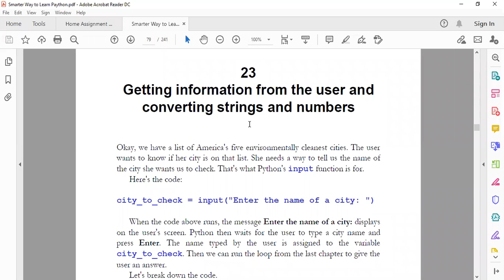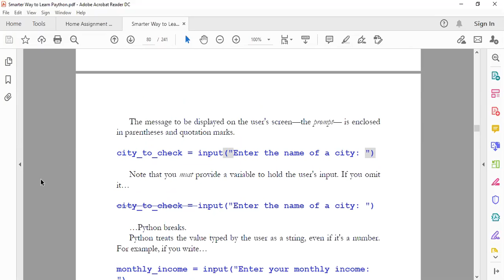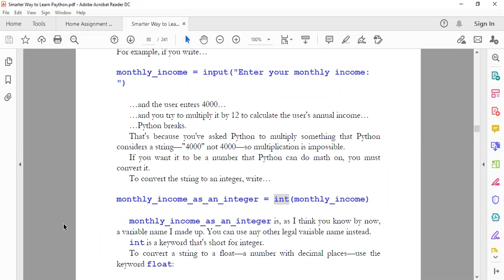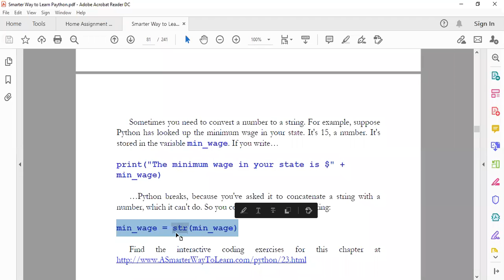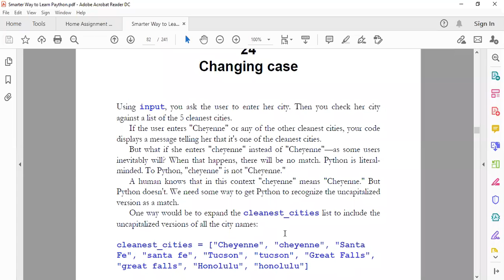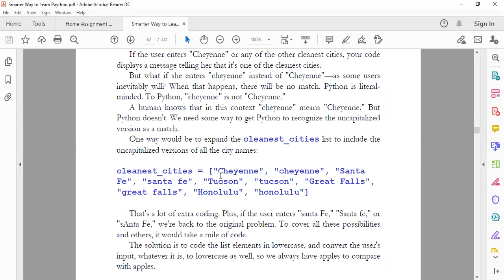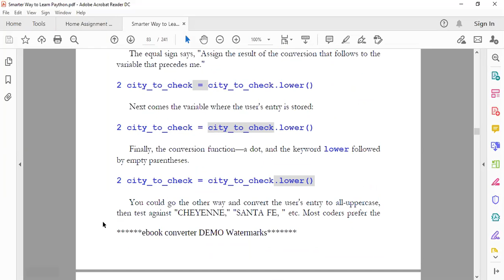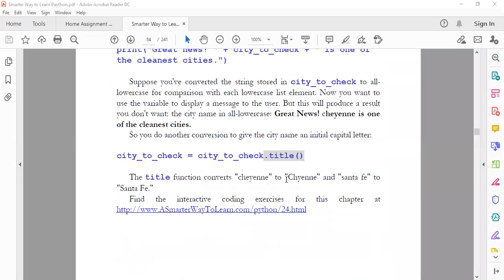Python Dictionaries Part 1